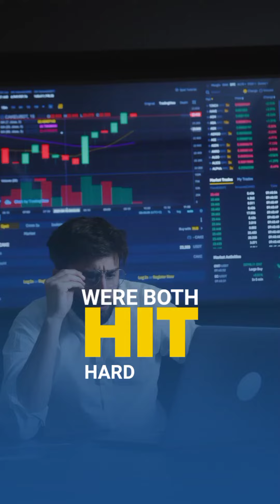How Zerodha Became a2000 crore Profit Making Company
Almost 5000 crore ka revenue with
ZERO spend on advertising, No direct marketing, No VC funding And, INCREDIBLE growth during the pandemic!

We are talking about the founder of Zerodha- Nithin Kamath.
Check our new reel to know how a savvy trader build an company which is giving  2094 cr profit.

Also Do you think today’s generation have less patience? And people expect results quickly. Answer us in the comments below.